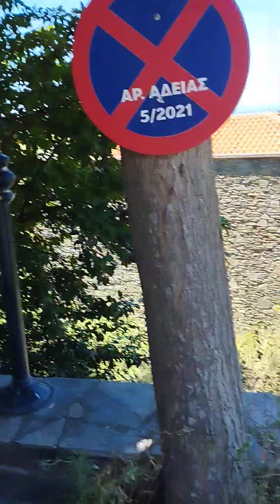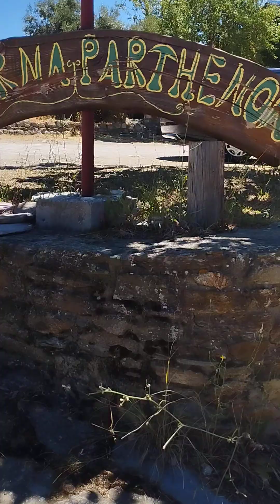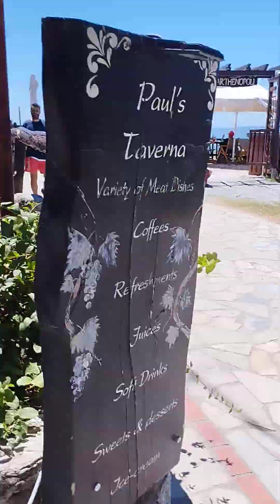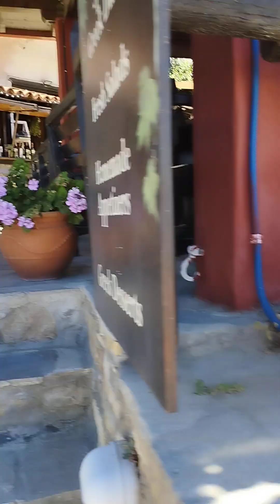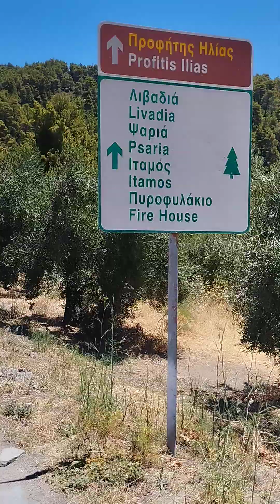Panthenonas village- Neos Marmaras -Greece ❤️